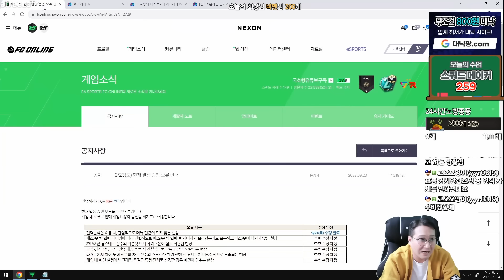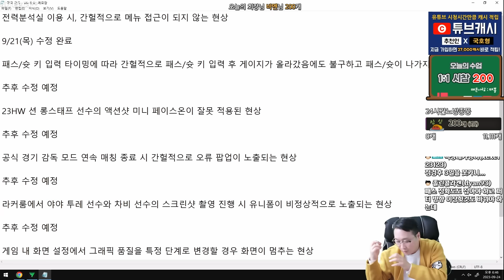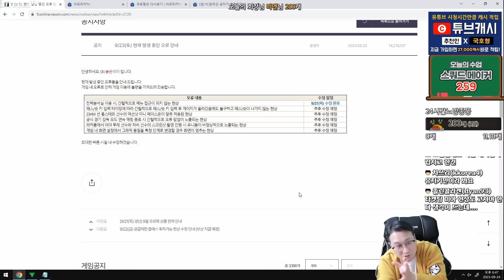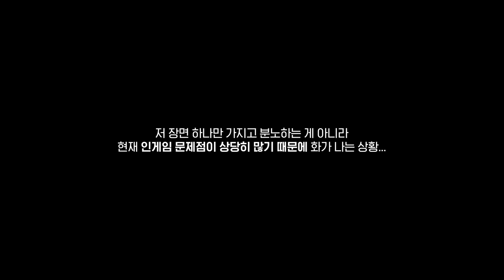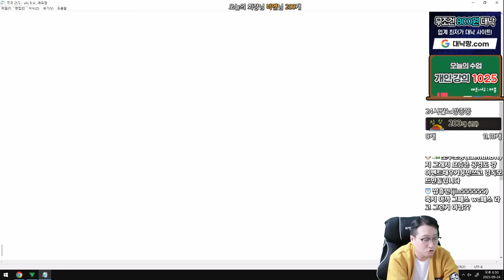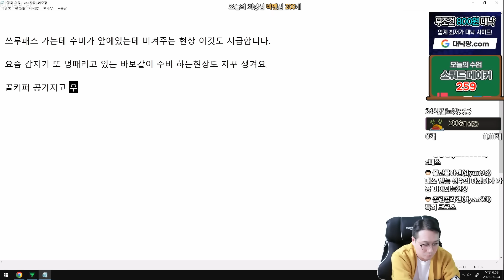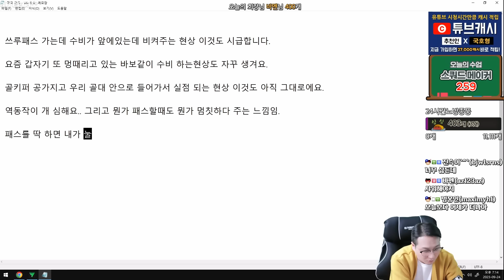공지사항 떴다! 하지만 키씹힘만이 문제가 아닙니다...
ㆍ방송일자 : 23.09.24